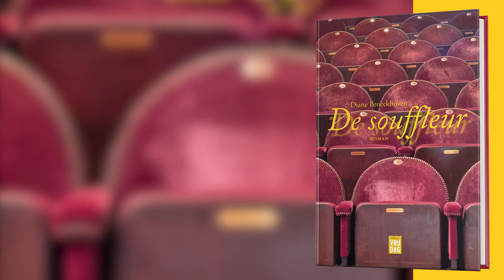Gelukkige 75ste verjaardag, Diane Broeckhoven!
Op donderdag 4 maart 2021 blaast Diane Broeckhoven 75 kaarsjes uit én verschijnt haar nieuwe boek De souffleur. Deze verjaardag willen we bij Uitgeverij Vrijdag niet ongemerkt voorbij laten gaan, en gelukkig waren er heel wat mensen die Diane een verjaardagswens wilden toespreken. Proficiat, Diane.

📕 De souffleur
Susanne (66) beleeft een zomers gloriemoment: ze haalt de voorpagina van de streekkrant met de hoogste zonnebloem van de tuinwijk. Enkele dagen later vindt ze op haar deurmat een kaart met de zonnebloemen van Van Gogh en een onbekend telefoonnummer. Als ze het nummer na lang aarzelen belt, herkent ze meteen de stem die haar terugvoert naar het schooljaar waarin ze zestien werd. Het jaar waarin haar vader – regisseur bij amateurtoneelgroep DOP (Door Oefening Prestatie) – haar tot zijn assistente benoemt, waarin ze kennis maakt met haar overleden zusje en waarin een aanbeden klasgenoot voor iemand anders kiest. Maar vooral het jaar waarin de souffleur, Onno, ongekende gevoelens in haar wakker maakt, waardoor ze zo broos en breekbaar wordt als het Glazen speelgoed uit hun toneelstuk...
Ze besluit de hoogbejaarde Onno op te zoeken in Huis Parkzicht.